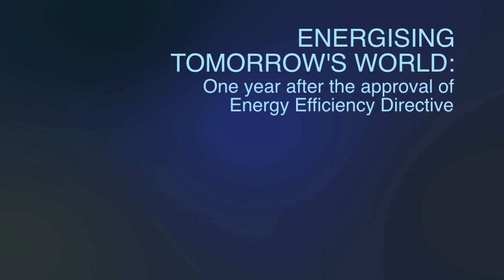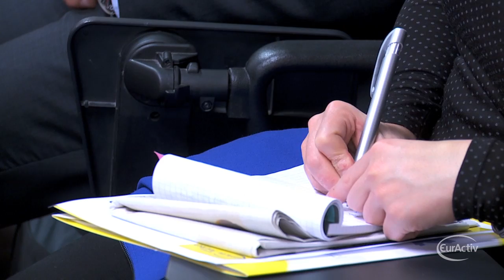Energising tomorrow's world: one year after the approval of the energy efficiency directive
Europe aims to reduce its primary energy use by 20% by 2020, although the target is not legally binding. The policies and measures taken to achieve this target will continue to deliver beyond 2020 helping to reduce emissions by approximately 40% by 2050, according to the Energy Roadmap 2050. While trying to achieve the 2020 goals, the EU will have to find 'flexible' resources in the power system. As special attention would be given to renewable energy sources, the need for an EU-wide common incentives framework for renewables would become more pressing.